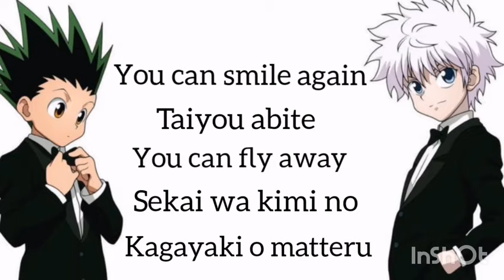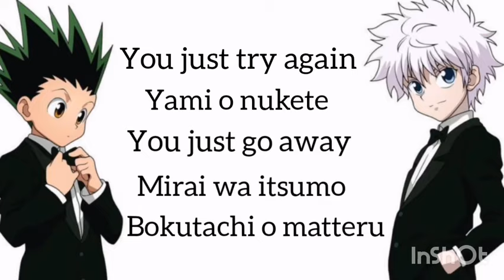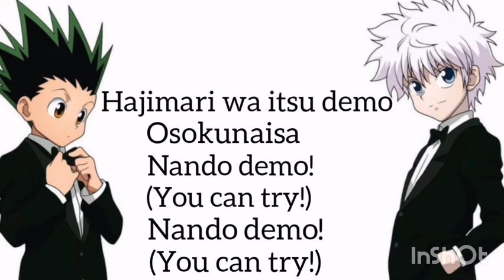Departure lyrics (romaji)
Anime:Hunter x hunter
Songs:Departure
Singer:Masatoshi Ono